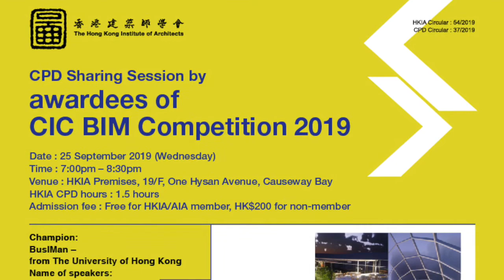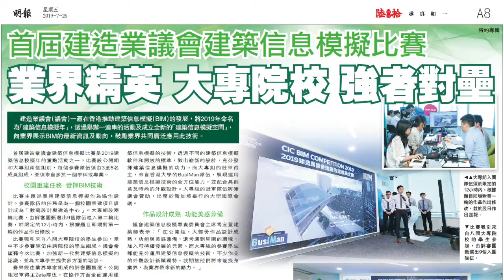BSc(Surv) Student Sharing His Learning Experience at HKU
BSc(Surveying) student Karson Yam shares his learning experience at HKU.